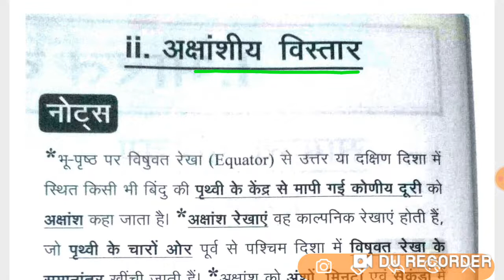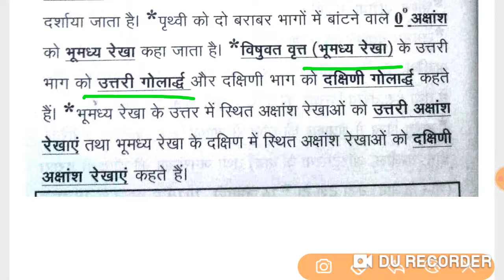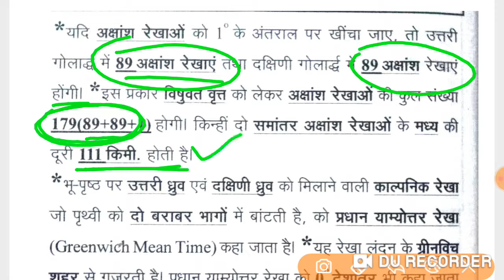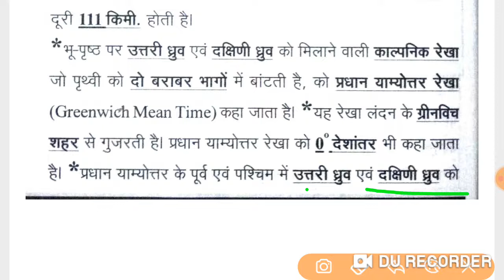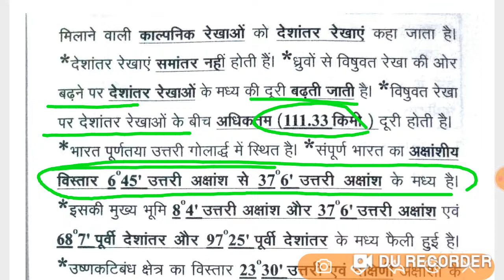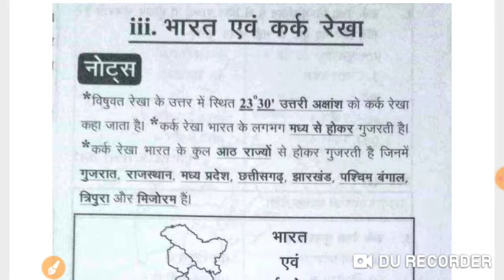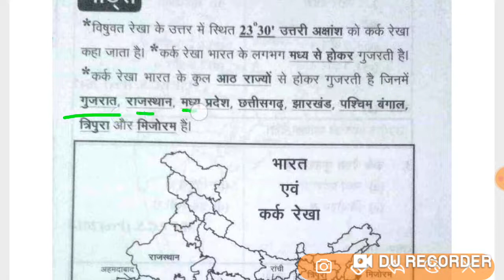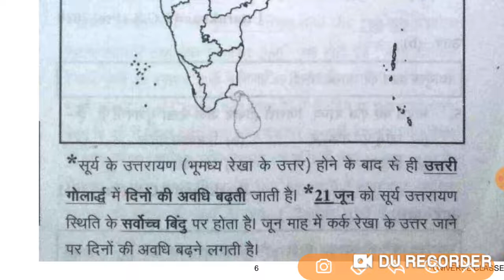TGT/PGT/Lt. Grade Geography Class | भारत का भूगोल Indian Geography Class | tgt pgt geography classes